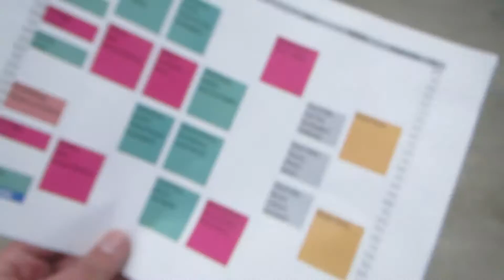VLOGG | TUBECON SUNDSVALL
Här har ni en video från Tubecon stoppet i Sundsvall, riktigt mysigt var det, vi ses i Lidköping!

Hemlig kanal:
PStaffan är en svensk vloggare från Göteborg som före vloggar och gaming videos på svenska.

För övrig kontakt ring United Screens i Stockholm.